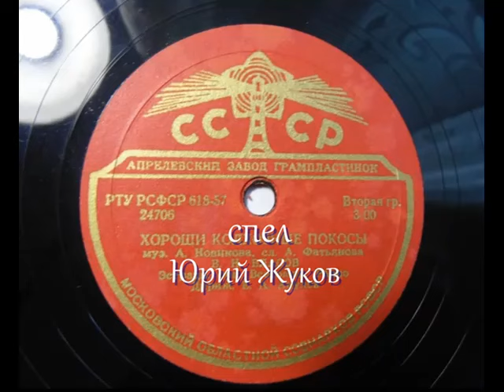Костры горят далёкие - Юрий Жуков (Томск)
Костры горят далёкие, луна в реке купается, а парень с милой девушкой никак не распрощаются...